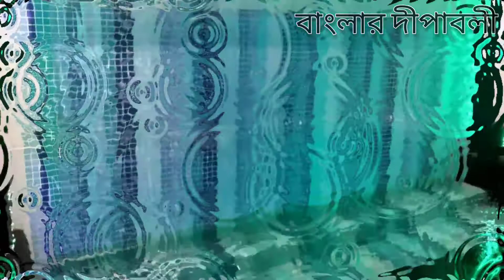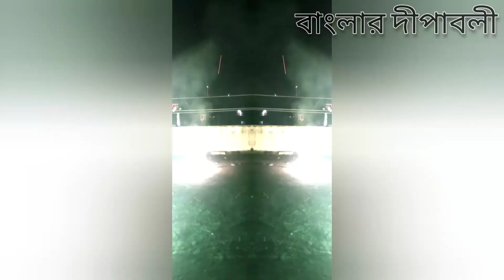বাংলার দীপাবলী। Deepabali in Bengal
Fireworks in deepabali, Kalipuja